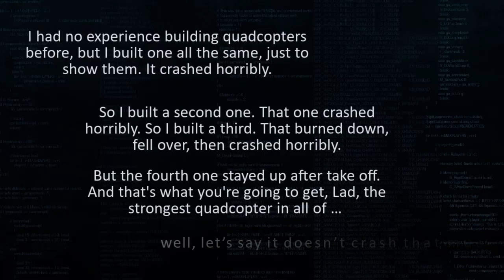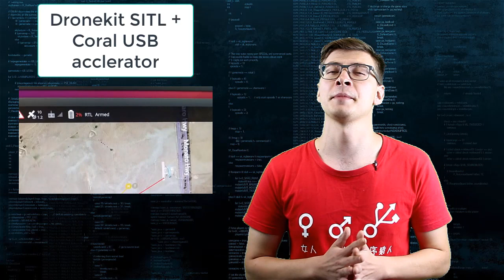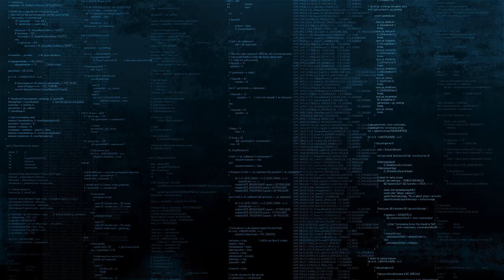Drone-building: Raspberry Pi Zero FPV Quadcopter with APM 2.8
A first video in Drone-building series, this one mainly focuses on building an FPV quadcopter and mistakes you don't want to make!

Special thanks to my colleague, Lashanta for helping me to take the video of the drone!

Credits for music:
REPROGRAM - A Chillwave Synthwave Mix Special
(Dragnar - AQUA EROGE)